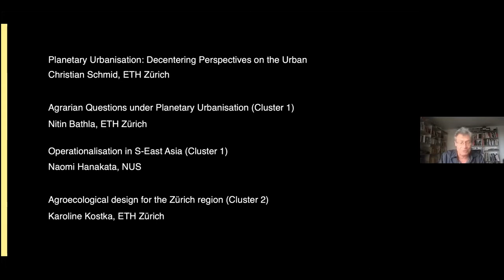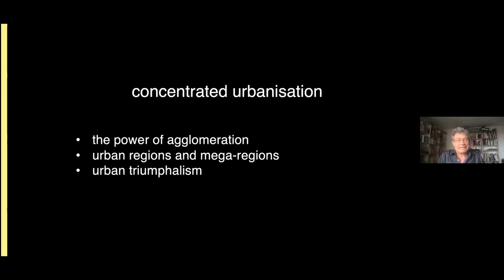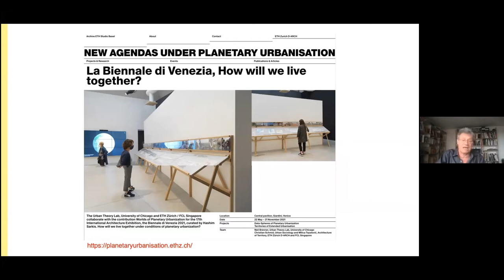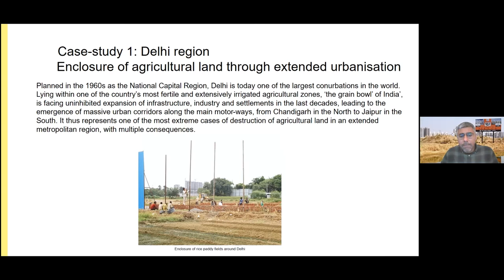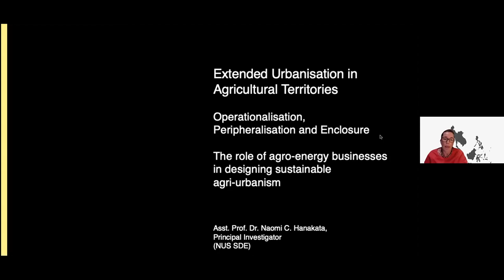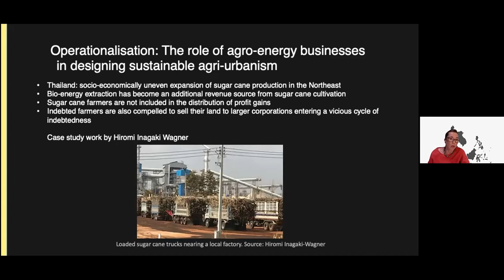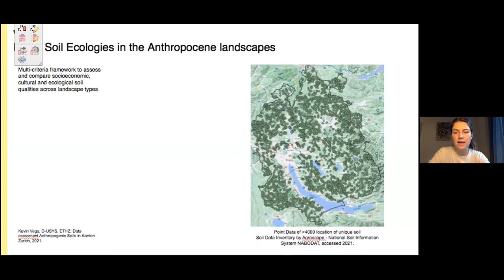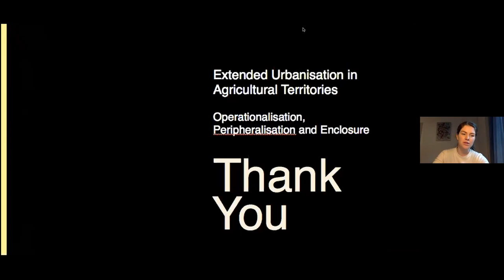Research Overture 6 | Extended Urbanisation in Agricultural Territories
Research Overture
This series of talks focuses on new research topics being developed at Future Cities Lab (FCL) Global. Each seminar is an opportunity for the team leading the research to articulate their aims and aspirations, as well as the challenges they expect to face. It is also an occasion for participants to help shape the research through dialogue.

6 | Extended Urbanisation in Agricultural Territories
Presented on 15 Dec, 2021

What is the future of agricultural territories that are exposed to rapid and far-reaching urban transformation processes - with massive social and environmental implications?

Nearly half of the planet’s total land area is currently dedicated to some form of agricultural production, making agriculture one of the most important fields of action to address the manifold problematic of sustainability. Extended urbanisation in agricultural areas often generates risks for climate change, exhaustion of water and natural resources, consumption of arable land, and depletion of soil fertility, as well as disadvantaging local populations, generating forced migration and affecting quality of life. Furthermore, the industrialisation of agriculture, including dependence on fertilisers, pesticides and fossil fuels, often results in soil erosion and long-term environmental pollution. More theoretical and empirical work on processes of extended urbanisation in agricultural territories is urgent.

The project 'New Urban Agendas under Planetary Urbanisation' analyses these processes in agricultural territories of the Zurich metropolitan region, Arcadia (Greece), Johor (Malaysia), Delhi (India), and the Northeast of Thailand in three typical forms: 1) operationalised landscapes of industrial agriculture, 2) peripheralised mountain regions, and 3) enclosed and fragmented agricultural landscapes in extended metropolitan regions. It uses cartography to synthesise interdisciplinary research results from ethnographic fieldwork, soil ecologies and ecosystem services.

Presenters
Prof. Dr. Christian Schmid
, Principal Investigator & Professor, Chair of Sociology, D-ARCH, ETH Zürich
Asst. Prof. Dr. Naomi Hanakata,
Principal Investigator & Asst. Professor, DOA Architecture, NUS
Dr. Nitin Bathla, Postdoctoral researcher, Chair of Sociology, D-ARCH, ETH Zürich

Karoline Kostka, Senior Researcher, Chair of Architecture and Territorial Planning,
D-ARCH, ETH Zürich

Singapore-ETH Centre